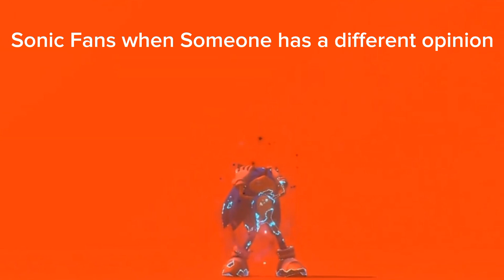The Ultimate Sonic Fandom Slander Video